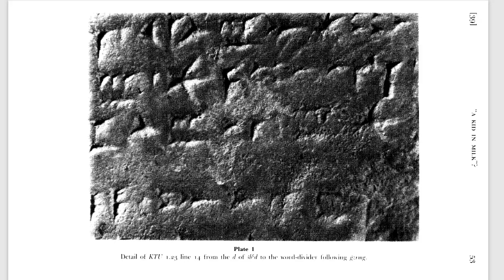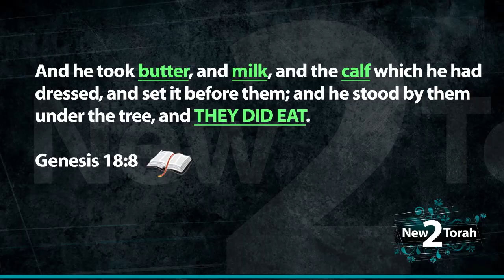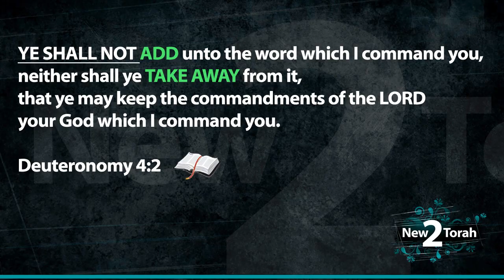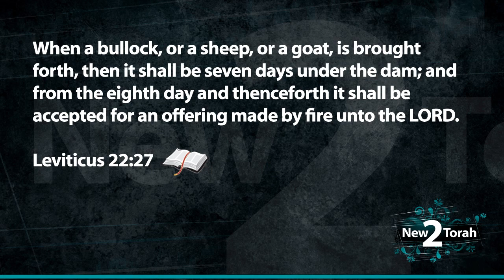Meat and Dairy In The Bible - Boiling A Kid in Mothers Milk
Meat and dairy in the Bible has long been an a topic of debate. Does the verse about boiling a kid in mothers milk apply here?